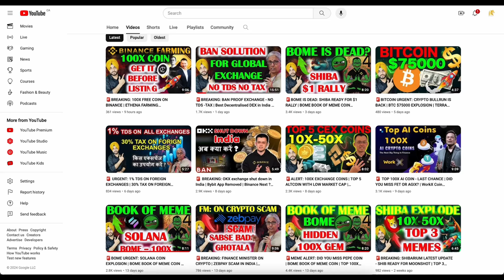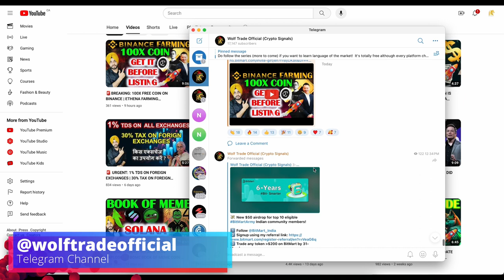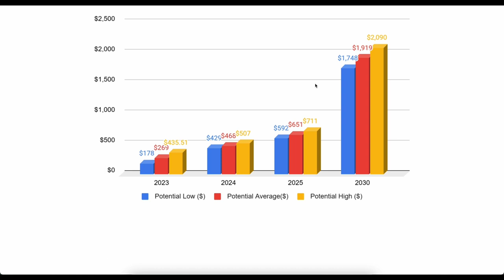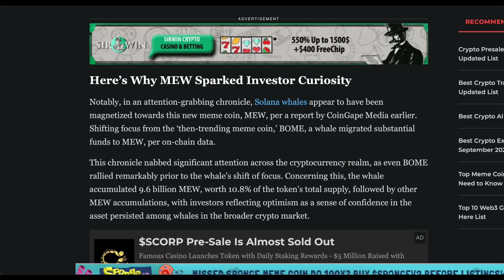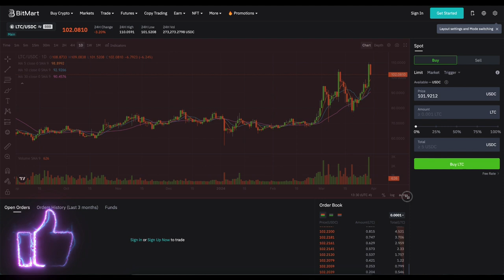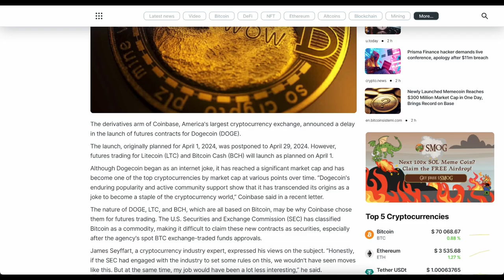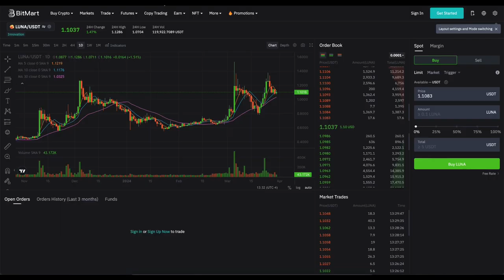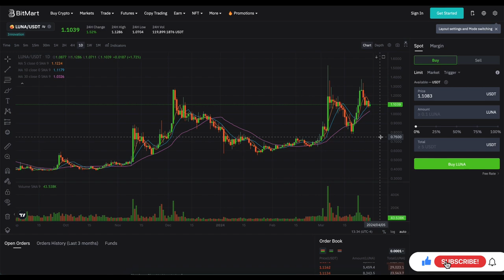🚨ALERT: BUY BEFORE BTC $150K - TOP 5 COINS FOR APRIL 2024 | SOLANA MEME COIN MEW | LUNC LUNA UPDATE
💰Airdrop  Airdrop  Airdrop 💰

2️⃣ Trade any token ABOVE $100 in spot market before 31-March
3️⃣ Top 50 qualified users get $5 token airdrop each

Airdrop will be made within 10 days after completion of the campaign.

This campaign is special only for wolf trade community.